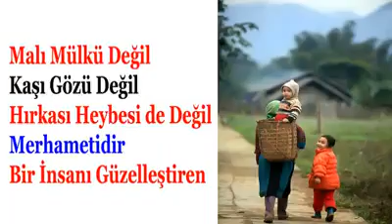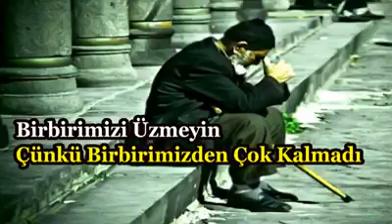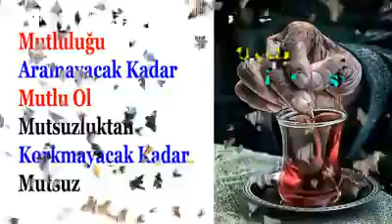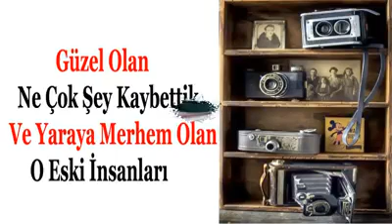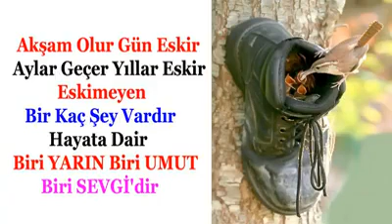Asıl Sorun Büyürken Unuttuklarımız! Mutlaka izlemelisiniz